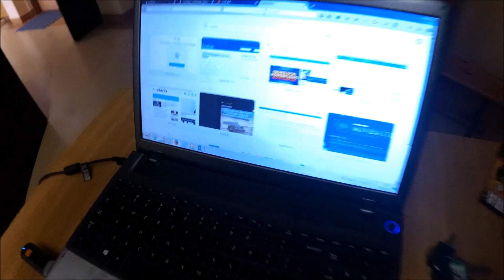Warsztaty ruchu - Parkour, Capoeira, Jiu Jitsu, Hip Hop Dance, Salsa WROCŁAW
14 stycznia 2017 roku we Wrocławiu miejsce miała pierwsza edycja Warsztatów z Ekspresji Ruchowej. Dzięki współpracy Paw Arts - Sztuka Ruchu oraz Parkour Edukacja wydarzenie odniosło sukces i już szykujemy się na kolejne edycje.
W programie mieliśmy zajęcia z:
Parkour - prowadził Kuba 'Tiago' Adamowski
Capoeira ( z elementami akrobatyki i samoobrony ) - Paweł 'Paw'
Brazylijskie Jiu Jitsu - Konrad Jurgiewicz
Hip Hop Dance - Adrianna Piasecka
Salsa - Natalia Bieniek
Podziękowania dla wszystkich uczestników oraz instruktorów.

Chcesz się z nami skontaktować?